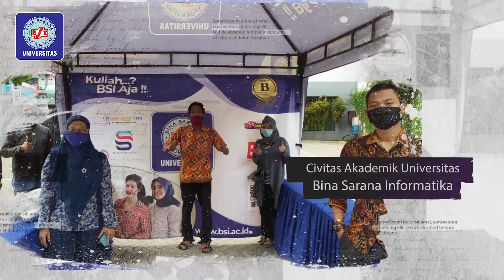SELAMAT HARI RAYA IDUL FITRI 1441 H - REKTOR UBSI